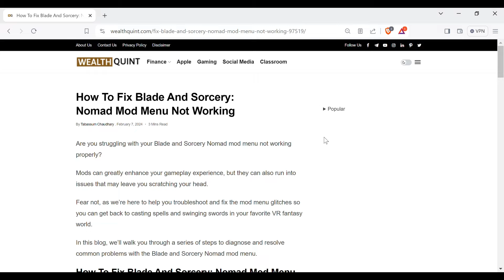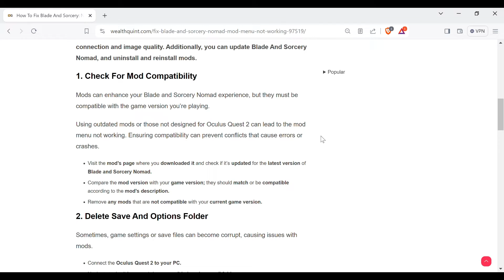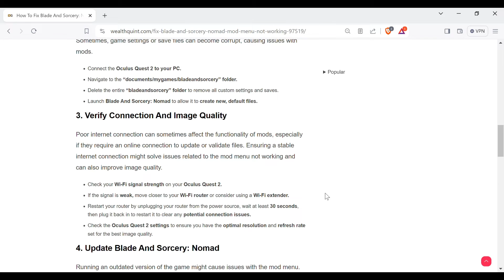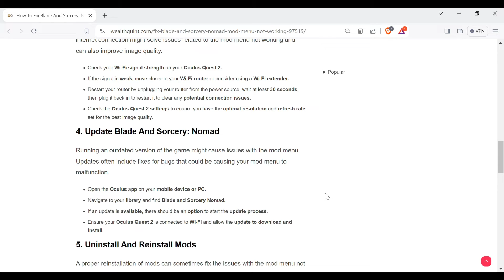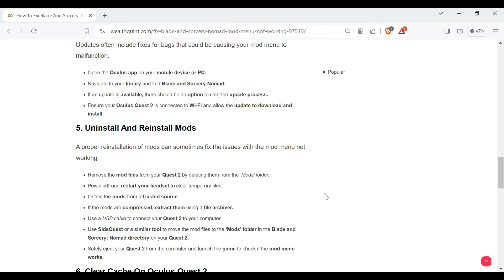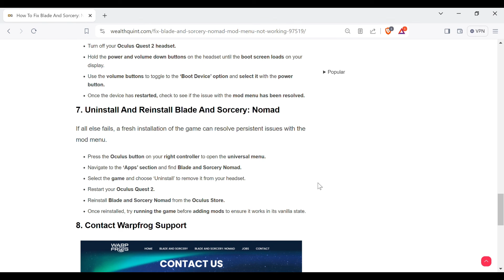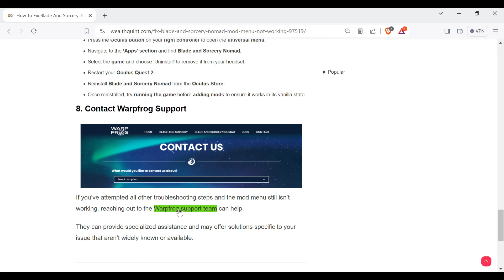How To Fix Blade And Sorcery:Nomad Mod Menu Not Working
Are you struggling with your Blade and Sorcery Nomad mod menu not working properly?Mods can greatly enhance your gameplay experience, but they can also run into issues that may leave you scratching your head.Fear not, as we’re here to help you troubleshoot and fix the mod menu glitches so you can get back to casting spells and swinging swords in your favorite VR fantasy world.In this video, we’ll explore practical step-by-step methods to resolve the “Blade and Sorcery Nomad mod menu not working” and get you back to enjoying the mods.

00:00  Introduction
00:28  Fix1: Check For Mod Compatibility
01:14  Fix2 : Delete Save And Options Folder
01:49  Fix3: Verify Connection And Image Quality
02:49  Fix4: Update Blade And Sorcery: Nomad
03:29  Fix5: Uninstall And Reinstall Mods
04:23  Fix6: Clear Cache On Oculus Quest 2